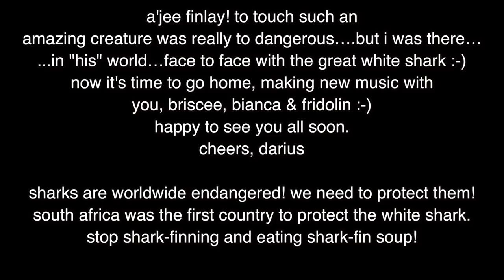Darius & Finlay´s bet with the GREAT White Shark